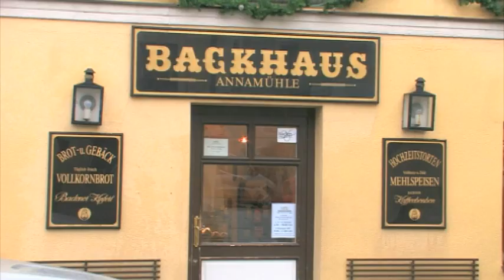Advent Badenben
- Bécstől 26 kilométerre délre, a napsütésben és szőlőültetvényekben gazdag Thermen-régió központjában, várja Önt Baden, a Wienerwald meghatározó zenei és bevásárló városa. Az adventi időszaknak itt különleges hangulata van, amelyet nem csak a híres Casinoban, hanem a adventi kirakodóvásárban is megtapasztalhatunk. A színvonalas szórakozásról gondoskodnak az egész városban a kézművesek, a vendéglátósok, a kulturális programok és számos gyerekprogram.